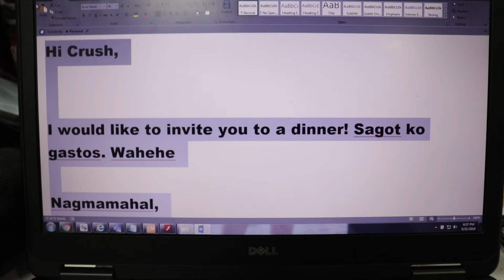How to! Send invitation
When technology doesn't want to cooperate.